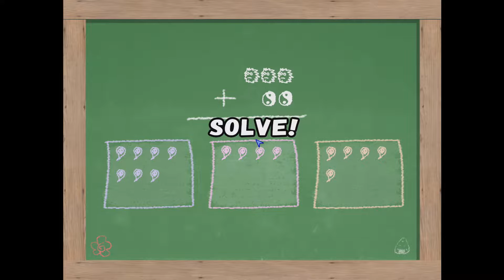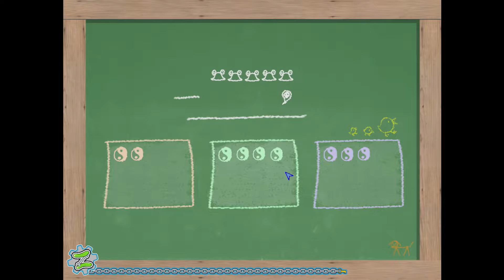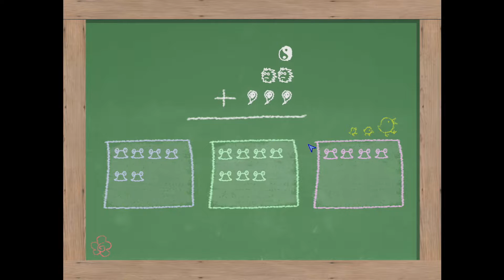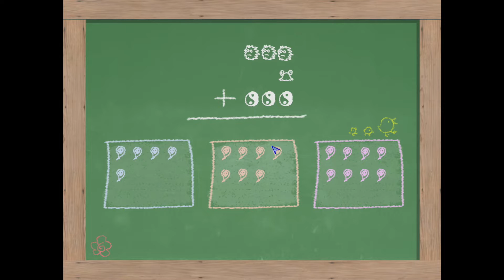NitorInc.: Touhou Microgames! DEMO+ (Steam Ver.)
NitorInc just updated and there's a bunch of new minigames.